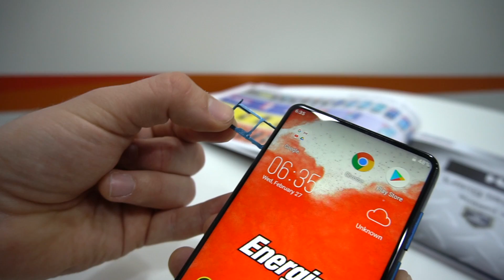МЕГА аккум 18000 (!!!) махов в смартфоне Energizer! Посмотри, какой кирпич!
Самый огромный аккумулятор в мире для смартфона. Но вот имеет ли он смысл? Заканчиваем (почти) с MWC!